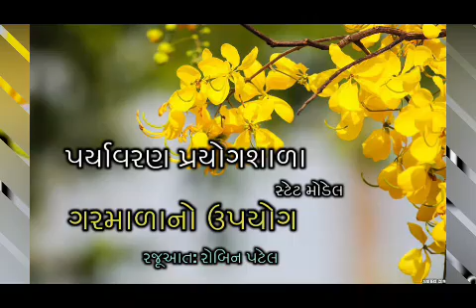Amaltas tree Evs Lab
amalatas tree
robin patel -amaltas tree uses
uses of alatas
evs lab gujarat
robin patel eves Guajarat
uses of amlatas flower
uses of amaltas sticks